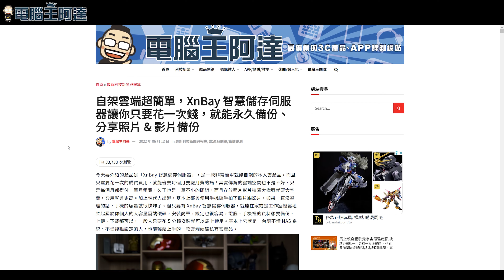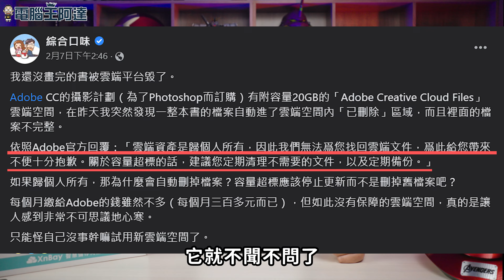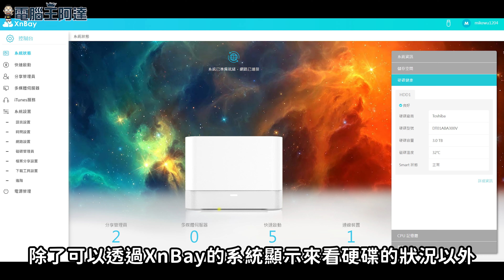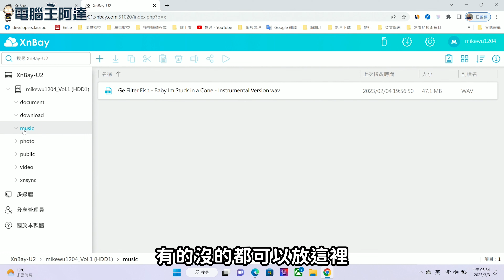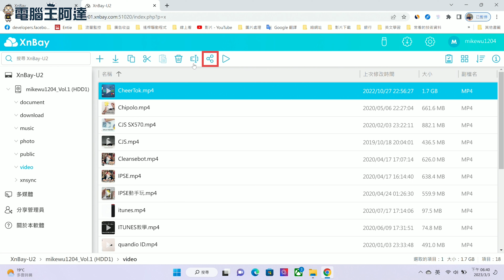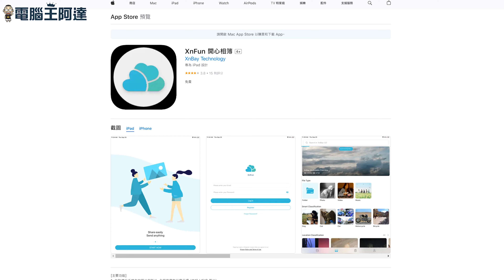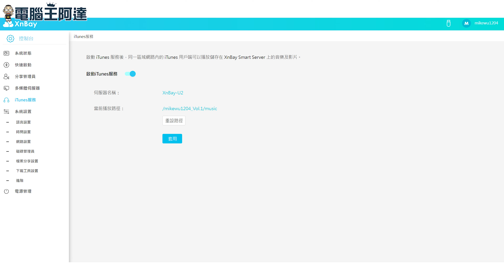這一年我都怎麼使用它的？XnBay 智慧儲存伺服器心得分享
在一年以前阿達曾經分享一款設定超簡單，幾乎沒有門檻就能使用的簡易 NAS 設備「XnBay 智慧儲存伺服器」，使用一年的這段期間其實陸陸續續都有網友私訊我使用心得，既然問的人不少我就簡單分享一下。
簡單說它的功用其實與一般的NAS差不多，等於在家架設一台雲端伺服器，可以直接將電腦、手機、各種行動裝置裡面的照片、影片或文書資料備份在其中，除了多了一個備份與區網分享的BUFF以外，就算離開家透過 APP 不用去瞭解連接埠、防火牆等艱深的設定，就可以直接存取 XnBay 智慧儲存伺服器裡面的資料，也可以同步備份到主機端。最方便的是它的影音串流功能，如果是NAS 的話能做到一樣效果的機型價格可能會高出不少，最重要的是相對簡單且免設定。
XnBay 智慧儲存伺服器還非常適合與家人和朋友分享檔案。我可以輕鬆地設置訪問權限並與特定使用者分享檔案，使它成為協作項目或與親人分享照片和影片的好工具。
不過我個人還是要強調沒有敏感個資的重要資料最好是各種雲都放，比較不會有哪一個雲端出搥重要資料就魂歸恨離天的遺憾（最近朋友的新書剛好死在 Adobe Cloud），不是那麼重要的冷資料大檔就放在 XnBay 私人雲與主機裡，這樣資料更有保障喔。
總體而言，我對 XnBay 智慧儲存伺服器非常滿意。這是一種易於使用的個人雲端儲存解決方案，提供了極高的性價比和功能。如果您正在尋找個人雲端儲存裝置，我肯定會推薦嘗試 XnBay 智慧儲存伺服器。
00:00 前言
01:00 XnBay 智慧儲存伺服器特點
04:02 XnBay 智慧儲存伺服器使用情境
07:57 結語